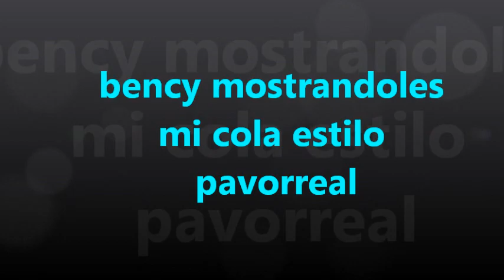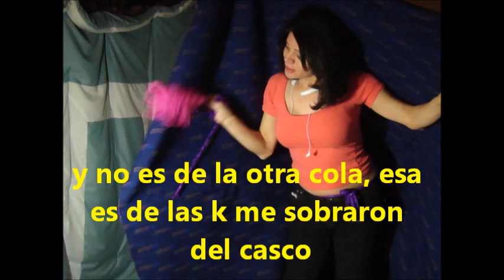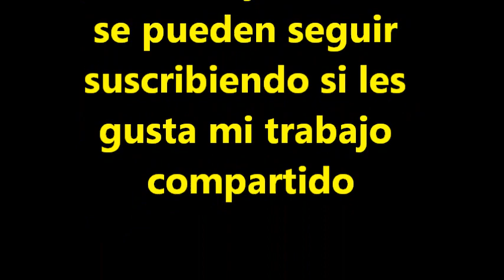bency mostrandoles mi cola estilo pavo real